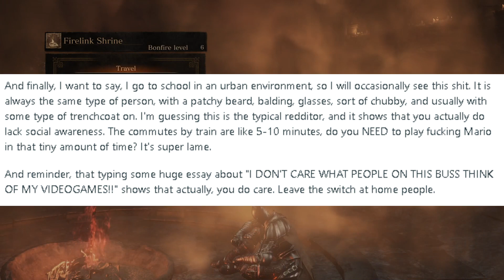angry redditor claims that only losers play games in public!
Old video that I forgot to upload lol. Today we take a look at a post made by a very unhappy redditor who really does not like people who happen to play video games in public, specifically the switch! enjoy